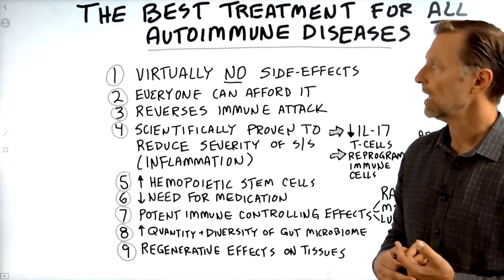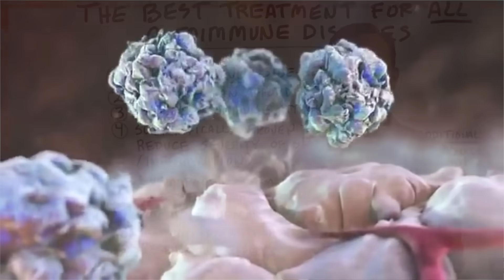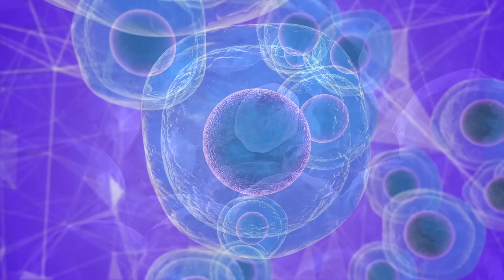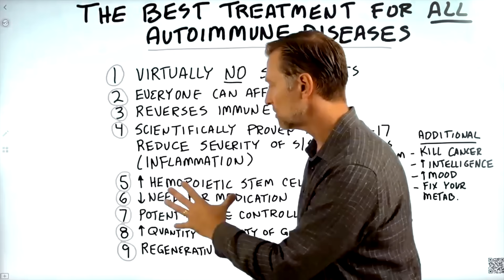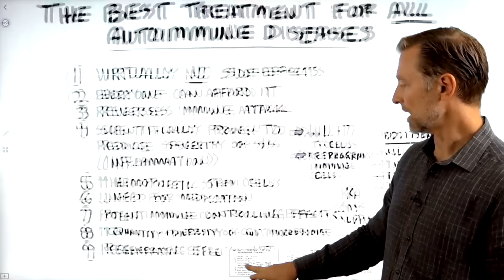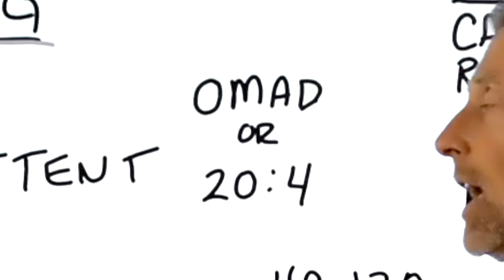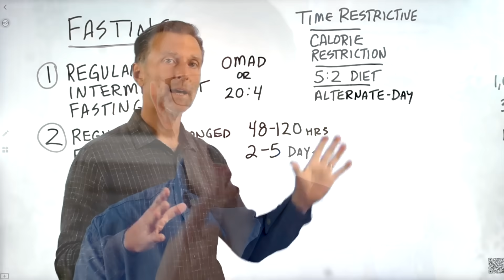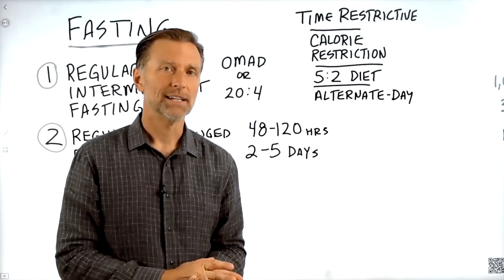The Best Treatment for ALL Autoimmune Diseases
The current treatment for autoimmune diseases comes with a lot of side effects. Let’s talk about the best natural alternative.

0:00 Introduction: Autoimmune diseases
0:33 Benefits of fasting for autoimmune diseases
4:10 Additional benefits of fasting
4:35 Fasting for autoimmune diseases
8:30 Learn more about autoimmune diseases and fasting!

Today we’re going to talk about autoimmune diseases and the best natural alternative you can try if you have an autoimmune disease.

Potential benefits of fasting for autoimmune diseases:
1. It has virtually no side effects
2. It’s affordable
3. It can help reverse the immune attack
4. It’s scientifically proven to reduce the severity of symptoms
5. It increases hemopoietic stem cells
6. It may decrease the need for medication
7. It has potent immune controlling effects
8. It increases the quality and diversity of the gut microbiome
9. It has regenerative effects on the tissues

Potential additional benefits of fasting:
 • It can help kill cancer cells
 • It can help improve cognitive function
 • It can help improve your mood
 • It can help fix your metabolism

I believe fasting is one of the best things to do if you have an autoimmune disease. Both consistent intermittent fasting and prolonged fasting are essential.

If I had an autoimmune disease, I would do OMAD (one meal a day) on a regular basis. Or, at the very minimum, I would do 20 hours of fasting with a four-hour eating window.

Routine prolonged fasting may also be beneficial. This means you would fast from 48 to 120 hours. You may want to start with a 48-hour fast every 1 to 2 weeks. After your body adapts, you could try a five-day fast once a month.

I hope this helps increase your awareness of the best natural alternative solution for autoimmune diseases.